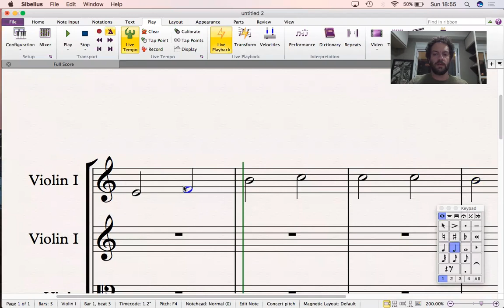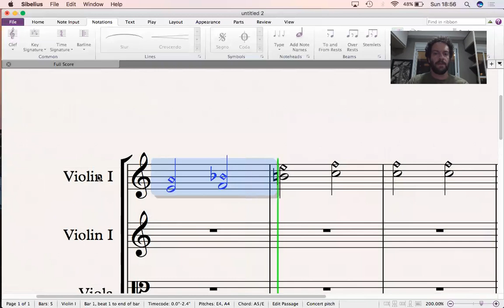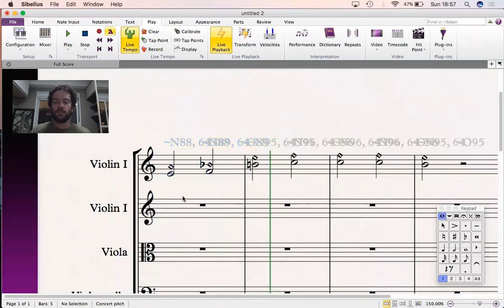HARMÔNICOS ARTIFICIAIS - DICAS DE SIBELIUS